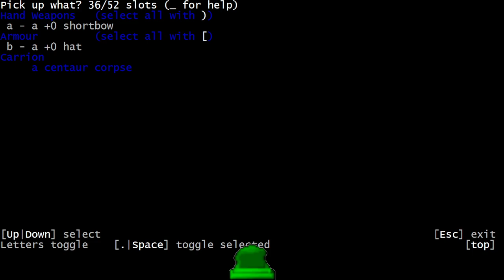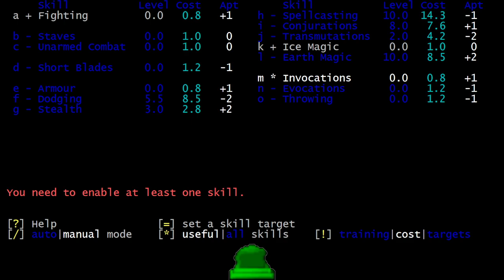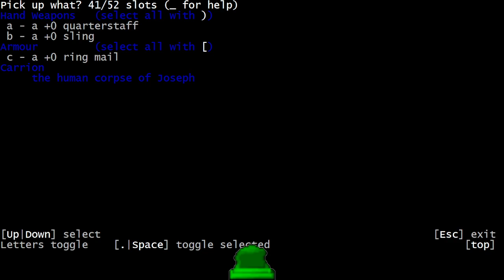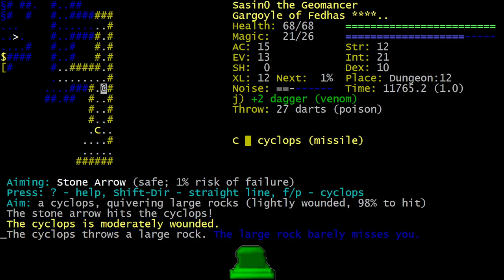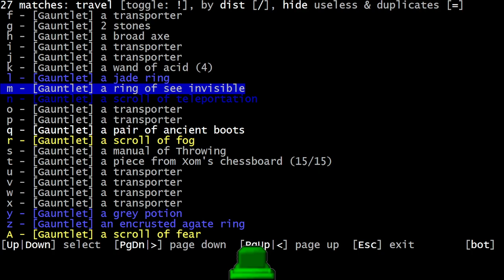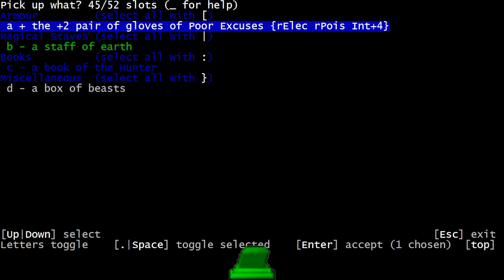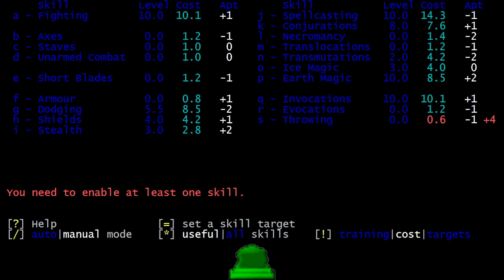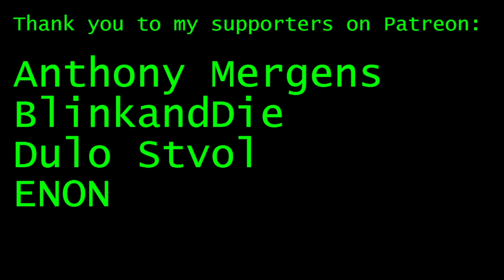DCSS: Why (other) people dislike new versions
Around 14:15 i accidentally called DCSS a rather obsolete design. I meant TOME here.

Here's a link to the Crawl Design Philosophy, if you wish to read it for yourself. It is a crucial document when it comes to understanding why things happen in Crawl development